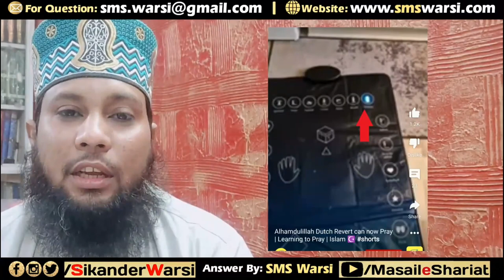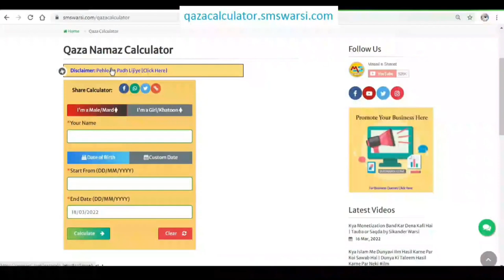Electronic Prayer Mat Exposed | Digital Jaynamaz Par Namaz Padhna | Bolne Wali JaNamaz | Women Namaz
(NEWS & Update) 📰 📅⏰
Upcoming Videos & Live Timing
👇Jinko Namaz Nahi Aati Wo Namaz Kaise Padhe
Qaza namaz calculator
Sikander Warsi about My Salah Mat
SMS Warsi about Electronic Prayer Mat
Electronic Prayer Mat Exposed
Digital Jaynamaz Par Namaz Padhna
Bolne Wali JaNamaz
Women Namaz
electronic JaNamaz par namaz padhna Kaisa
khud Qirat karne wali Janamaz
automatic Janamaz par namaz padhna Kaisa
Kya bolne wali Janamaz par namaz padhne se namaz ada hogi
my Salah Mat ka Istemal Karna
namaz ki asani ke Liye electronic janamaz ka Istemal karna Kaisa
jise namaz nahi aati wo namaz kaise padhe
new Muslims ke liye namaz ka asan Tariqa
namaz kaise sikhe
electronic salah mat par namaz padhna
new Muslim Salah
women Salah
kids salah mat
बोलने वाली जानमाज़ पर नमाज़ पढ़ना कैसा
जिसे नमाज़ पढ़ना नहीं आती
इलेक्ट्रॉनिक जानमाज़ से नमाज़ अदा होगी
خد قرأت کرنے والی جاءنماز پر نماز پڑھنا
الیکٹرانک جائےنماز پر نماز
جسے نماز نہیں آتی وہ نماز کیسے پڑھیں